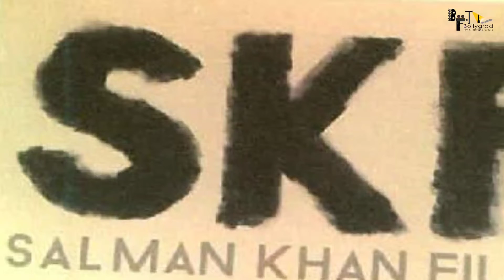Diljale 2 | 21 Full Movie Facts | Hritik Roshan | Ajay Devgn | Sonali | Shakti Kapoor | T Series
Recent News - ‘Hrithik Roshan walked out of court after divorce, opened car door for Sussanne’: Rakesh Roshan talks about son, Pinky pens an emotional note

0:00 Intro
1:10 kya alag baat hai pehle ke or ab ke villians me?
1:42 kon dekhne ko milega villian ke roop me diljale 2 me?

Diljale 2 | 31 Interesting Facts | Hritik Roshan | Ajay Devgn | Sonali | Shakti Kapoor | T Series

Diljale (English: The burning heart) is a 1996 Indian Hindi romantic action film directed by Harry Baweja, with screenplay by Karan Razdan. The film stars Ajay Devgn, Madhoo and Sonali Bendre as the lead protagonists. Parmeet Sethi, Shakti Kapoor, Gulshan Grover and Amrish Puri played supporting roles in the film. The film received positive reviews, and earned a lifetime gross of ₹ 17.75 cr, with a distributor share of ₹ 75 million.[2] IBNLive included Diljale among its list of "Ajay Devgn's memorable films".[3] Also, this film established Sonali Bendre's career.

The film starts with a sad Radhika (Sonali Bendre) being introduced to an Army Major (Parmeet Sethi) by her father, Raja Saab (Shakti Kapoor), an erstwhile king and current politician. Raja Saab tells her that the Major will be a good husband for her. On the day of the engagement, news breaks of a terrorist attack in a nearby village led by the terrorist, Shaka (Ajay Devgn). The Major and Raja Saab leave with a large force to that village. But that turns out to be a ruse as Shaka comes to the place of the engagement and burns the marriage Mandap (hall). Then he gives a long look to Radhika, who looks at him with hatred, and leaves. Shaka reaches his lair where he meets his leader, Dara (Amrish Puri) and Shabnam (Madhoo) and the rest of his gang. Dara welcomes him and proclaims him to be Diljale. Shabnam (Madhoo), who loves him, tries to hug him, but Shaka rebuffs it.

Shaka then goes to visit his mother (Farida Jalal), where the story of Shaka is shown in a flashback. Shaka was originally Shyam, a patriotic college student and son of a local village leader. Radhika studies in the same college and they both fall deeply in love. When Raja Saab tries to usurp all the village land, Shyam's father organises all the villages against him. Raja Saab bribes a local police officer (Gulshan Grover), who proclaims Shyam's father as a terrorist and kills him in an encounter. When Shyam goes to Raja Saab's home to take revenge, Raja Saab (who knows of their love affair and feels it is below his family's dignity) frames Shyam also as a terrorist and tries to kill him. Shyam escapes, but Radhika, who only sees him threatening her father, berates him and proclaims him a terrorist. Brokenhearted, Shyam joins Dara's group and becomes Shaka. Back in the present time, the Major surrounds Shaka at his mother's home but finds himself outnumbered by Shaka's men. Shaka asks him to go away. The Major then confronts Radhika and asks her if she knows Shaka from earlier. Under pressure from Raja Saab, she denies knowing Shaka.

The army captures four associates of Dara. To get them freed, Dara asks Shaka, Shabnam and some others to hijack a bus travelling from Vaishno Devi. When Shaka captures them and brings them to a ruined temple, he is shocked to find Radhika (who had gone to Vaishno Devi to pray for Shaka) among the hostages. She confronts him and tells him that he never loved her or the homeland, India. Shaka is stung and tells her that he lost everything for her love. She then tells him to release everyone since they are innocent and says that if he loves her, he will do so. He agrees under the condition that she will remain with him. When Shabnam and the others tried to stop this release, Shaka disarms them and releases the hostages and runs away with Radhika. Dara is livid with the betrayal and wants to kill Shaka. Raja Saab meets him and tells him to kill Shaka and release Radhika. Dara agrees, but in return, wants his four associates released and for his entire group to be safely escorted by Raja Saab to Pakistan.

Ajay devgn hit movie diljale best dialogue
Diljale movie 2 official trailer coming soon
Aja devgan best movie diljale romantic scene
Diljale 2 movie full budget
Diljale 2 upcoming movie of ajay devgn box office collection